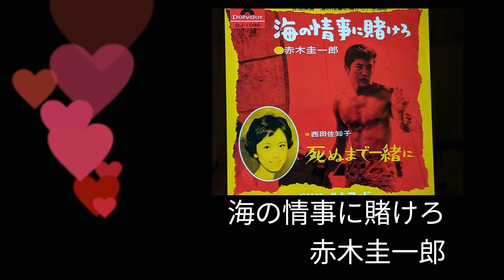【トニーよ再び]「海の情事に賭けろ」赤木圭一郎